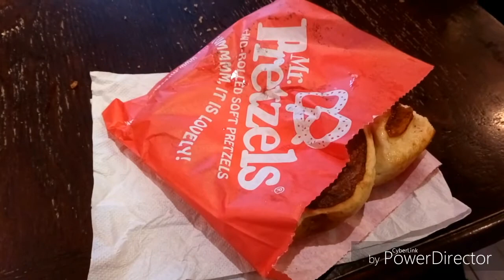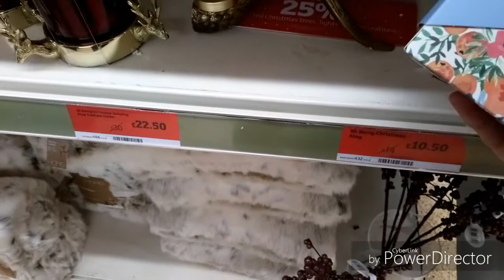Vlog 1 German Christmas Market and trying a pretzel for the first time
I tried a pretzel for the first time and it was delicious and me and James went to a German Christmas Market.